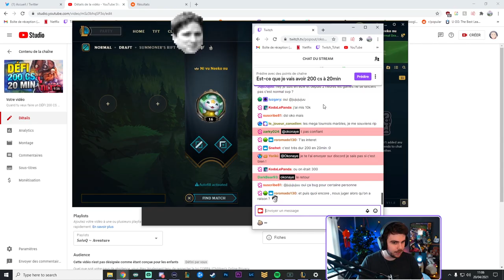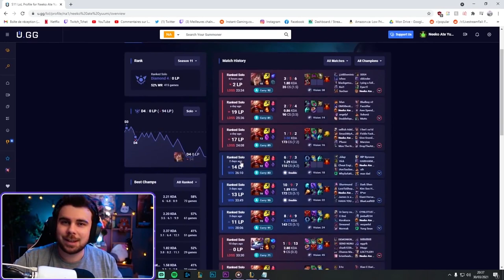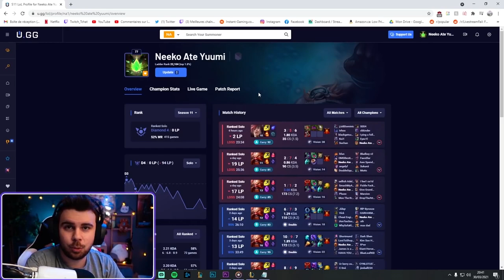Ils font TOUT pour que J'ÉCHOUE mais je n'abandonnerai JAMAIS ! [ DÉFI 200 CS 20MIN ]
Aller check U.GG pour les meilleurs profils de Champions et du meilleur traçage de LP !